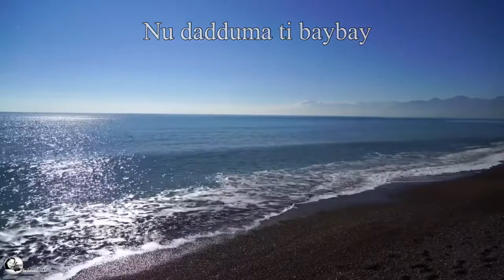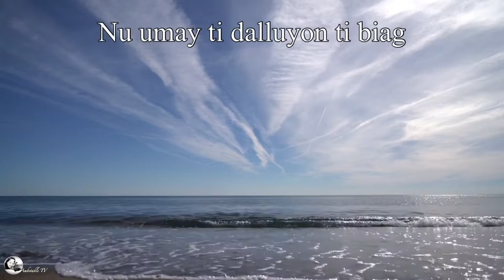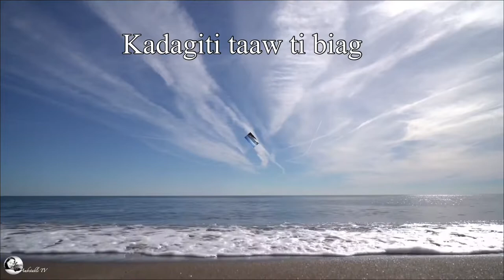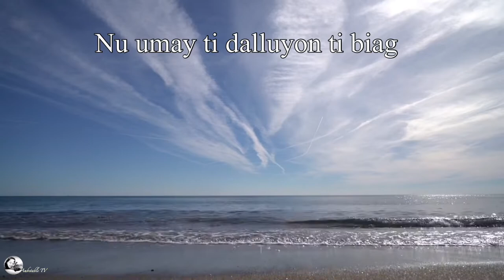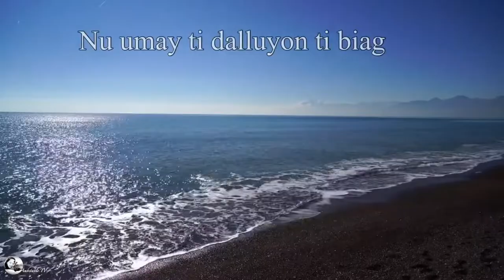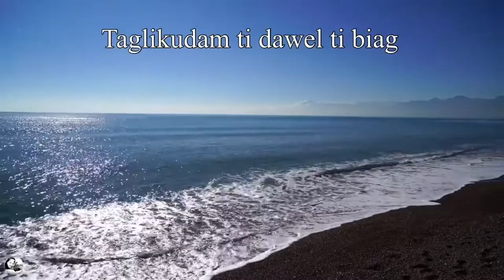Dalluyon ti Biag/Ilocano Christian Song